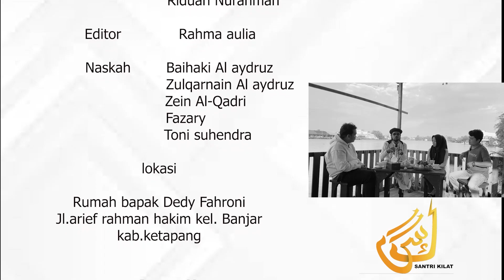SANTRI KILAT: DOSA SEHARI - HARI YANG SERING DILAKUKAN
semoga terjawab ya gais